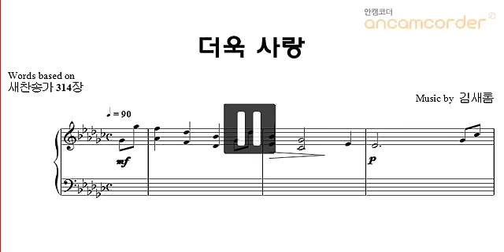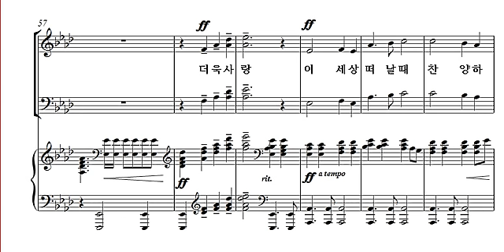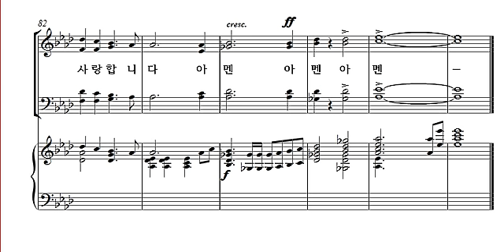중앙성가 29집 26 더욱 사랑